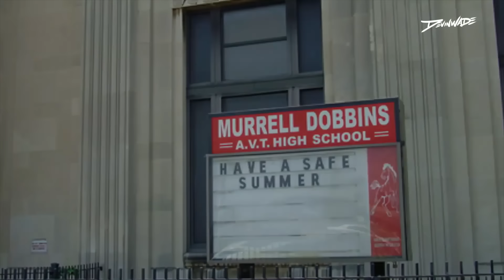Can you trust your BI-SEXUAL partner? : TalkHeavy EP 186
1ST HALF: CAUSE SHE WHITE?
2ND HALF: STUD-YING
OVERTIME: BOODAH LOK